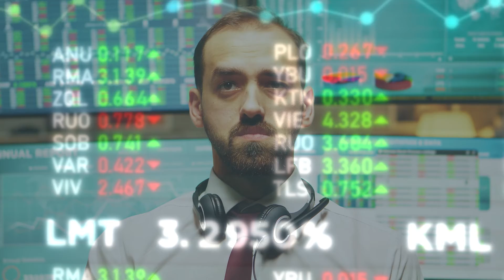Chi è IG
IG è un broker leader nel trading online che offre accesso a oltre 17.000 mercati per i trader come te, alla continua ricerca di opportunità. Con quasi 50 anni di esperienza nel trading online, siamo il broker N°1 al mondo*. Abbiamo una presenza globale con sedi in tutto il mondo, anche a Milano e siamo autorizzati e regolamentati dalla BaFin di Francoforte e dalla CONSOB. Offriamo una piattaforma innovativa, disponibile anche su app, con possibilità di fare trading direttamente dai grafici. I nostri clienti possono negoziare sui principali mercati finanziari globali utilizzando un’ampia gamma di strumenti a leva, tra cui i certificati Turbo24, i CFD, le barrier e le vanilla options.

Alcuni vantaggi quando fai trading con noi:

• Piattaforma intuitiva e pluripremiata
• Trading su indici, azioni, valute, materie prime e criptovalute
• Assistenza dedicata con supporto H24
• Servizio premium per clienti professionali
• Tutela dei fondi in conti bancari italiani segregati
• Formazione completa e gratuita
• Regime fiscale amministrato

* Siamo il broker N°1 al mondo per i CFD nei ricavi (forex escluso). Fonte: Published financial statements, giugno 2020.

I CFD sono strumenti complessi che comportano un rischio di perdita elevato dovuto alla leva. 74% di conti al dettaglio perdono denaro nelle negoziazioni in CFD con questo fornitore*. Vi preghiamo di verificare le vostre conoscenze in merito al funzionamento dei CFD e la vostra disponibilità ad utilizzare i CFD dato l’elevato rischio di perdita. Le opzioni e i certificati turbo sono strumenti complessi che potrebbero generare rapidamente delle perdite. Il vostro capitale è a rischio. Le perdite dei clienti professionali possono eccedere i loro depositi.
* Nei 12 mesi precedenti al 1 gennaio 2023